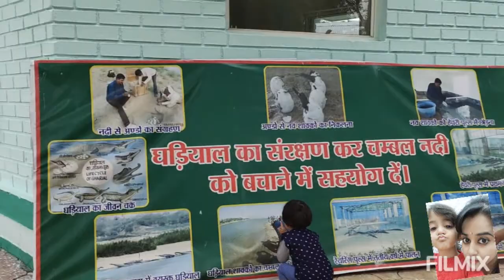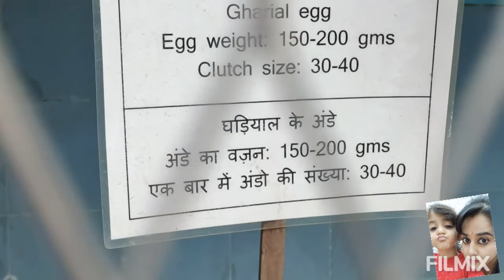चम्बल घड़ियाल केन्द्र || mom daughter lifestyle blog|| masti time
mom daughter lifestyle
daughter- jaisvi
?mom -
my niece
two crocodilians related to the tropical American caimans (family Alligatoridae). Alligators, like other crocodilians, are large animals with powerful tails that are used both in defense and in swimming. Their eyes, ears, and nostrils are placed on top of their long head and project slightly above the water when the reptiles float at the surface, as they often do. Alligators can be differentiated from true crocodiles by the form of their jaw and teeth. Alligators possess a broad U-shaped snout and have an “overbite”; that is, all the teeth of the lower jaw fit within (are lingual to) the teeth of the upper jaw. The large fourth tooth on each side of the alligator’s lower jaw fits into a socket in the upper jaw. Usually, no lower teeth are visible when the mouth is closed. In contrast, true crocodiles have a narrow V-shaped snout, and the large fourth tooth on each side of the lower jaw projects outside the snout when the mouth is closed. Alligators are carnivorous and live along the edges of permanent bodies of water, such as lakes, swamps, and rivers. They commonly dig burrows in which they rest and avoid weather extremes. The average life span of alligators is about 50 years in the wild. However, there have been reports of some specimens living beyond 70 years of age in captivity.

Alligator (Alligator mississippiensis)

Alligators ) are carnivorous and live along the edges of permanent bodies of water, such as lakes, swamps, and rivers.

P. Morris/Woodfin Camp and Associates

differences between alligators and true crocodiles

Comparison of an alligator and a true crocodile.

Alligator

QUICK FACTS

Reptile

Chinese alligator

American alligator

The American alligator (Alligator mississippiensis), the larger of the two species, is found in the southeastern United States. It is black with yellow banding when young and is generally brownish when adult. The maximum length is about 5.8 metres (19 feet), but it more typically ranges from about 1.8 to 3.7 metres (6 to 12 feet). The American alligator has been hunted for its hide, and its young have been sold in large numbers as pets. It disappeared from many areas where it was once abundant and was later given legal protection from hunters until it made an excellent comeback and limited hunting seasons were again established. The adult alligator feeds mainly on fi